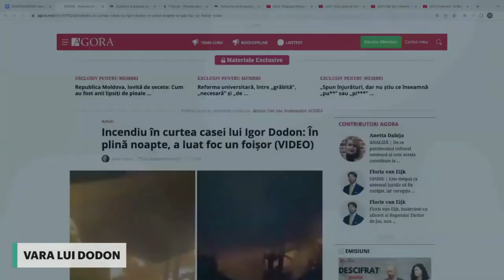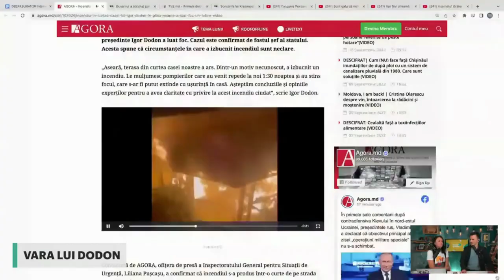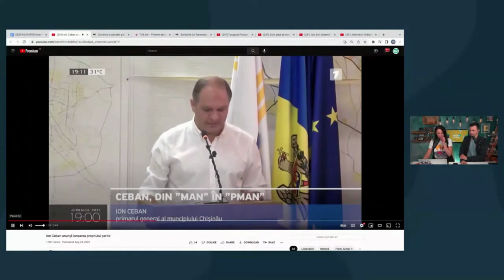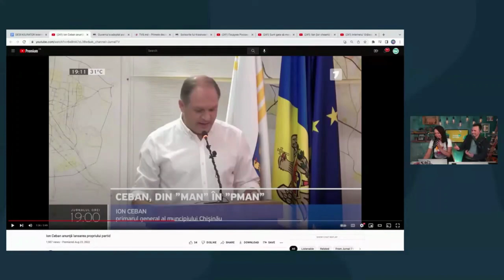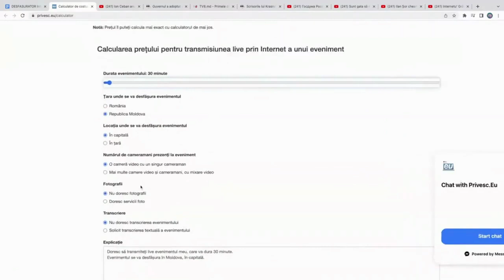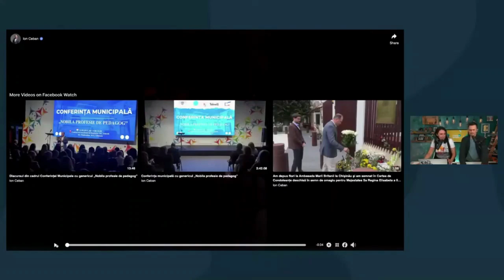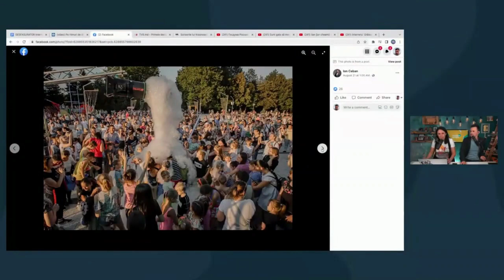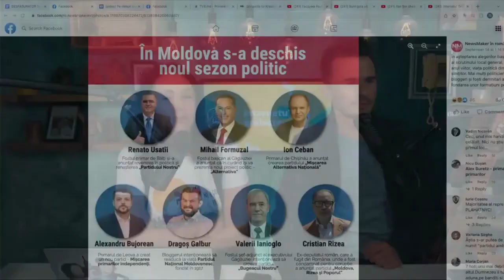VARA LUI DODON - Vacanta in gradina de la Buiucani, arest la domiciliu, mama la procuratura